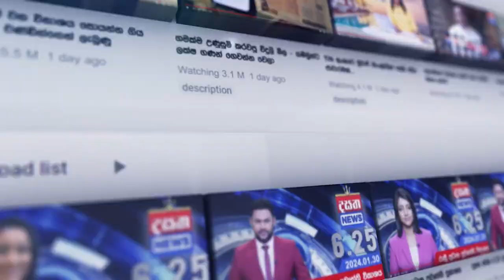රියදුරුට නින්ද යාමෙන් සිදු වූ බිහිසුණු අනතුර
📺 Dialog TV: Channel No 20
📺 Freesat: Channel No 17
📺 PEO TV: Channel No 16